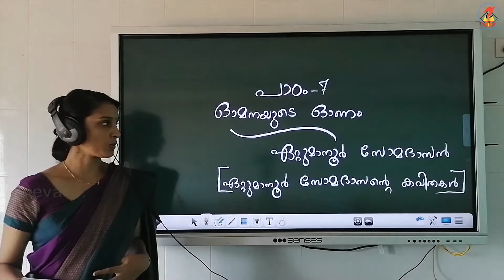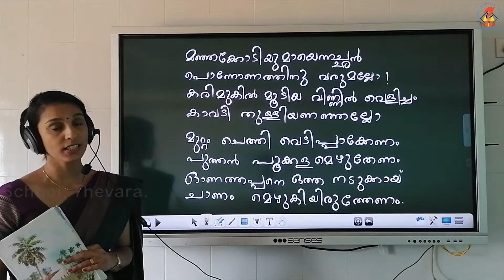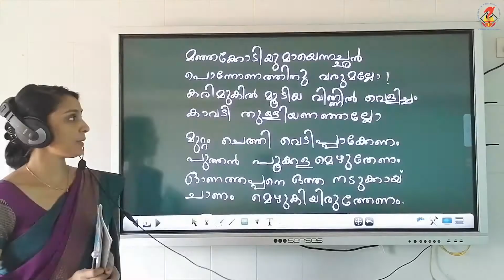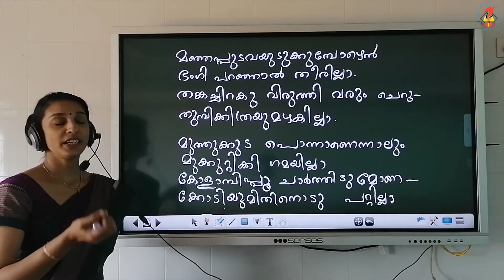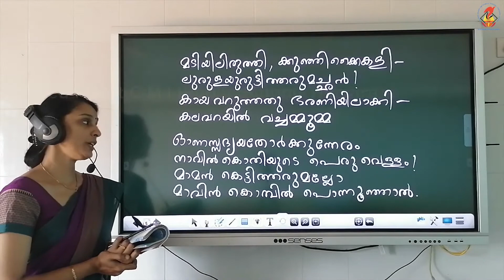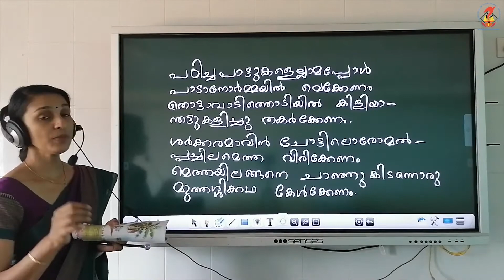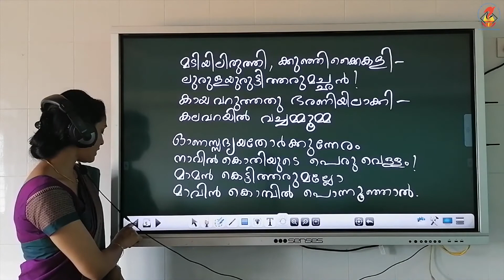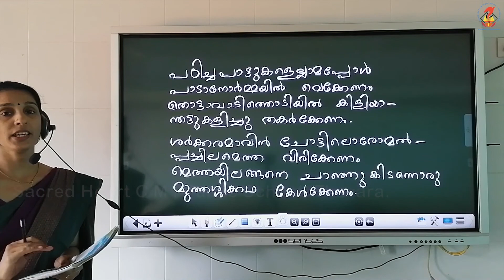Mal04 Keralapadavali Chapter 07 Omanayude Onam Video 01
Mal04 - Kerala Padavali - Chapter 07 - Omanayude Onam - Video 01